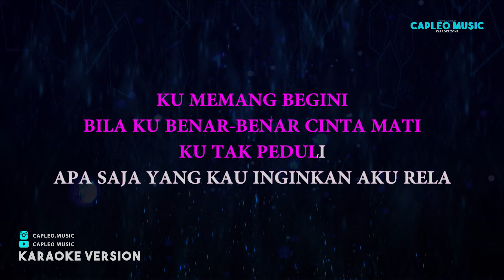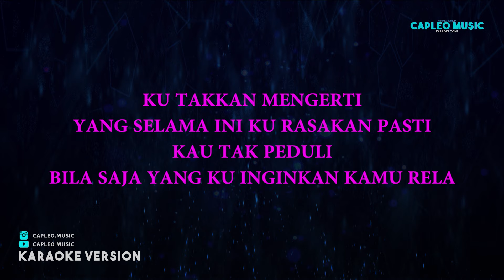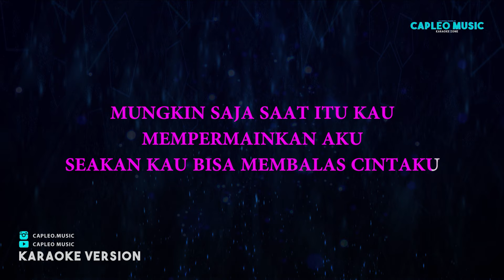Mulan Jameela – Bukannya Aku Takut (Karaoke Version)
Mulan Jameela – Bukannya Aku Takut (Karaoke Version) by Capleo Music